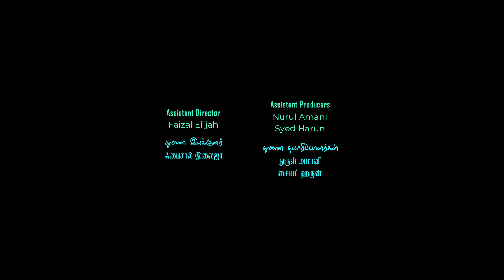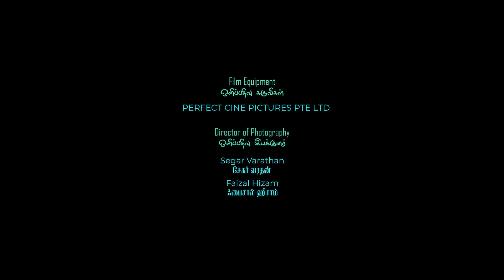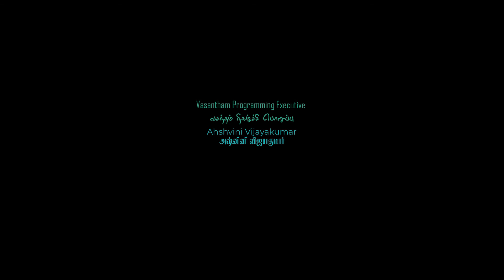Kalaba Kadhala EP19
Gitanjali receives a box of memories while Sasi wants to confirm a painful truth with Nila.